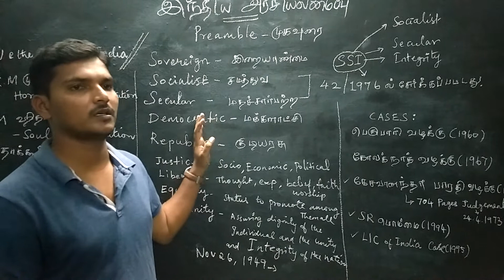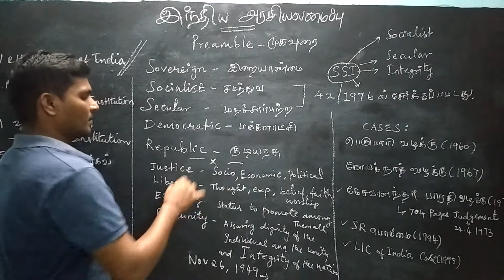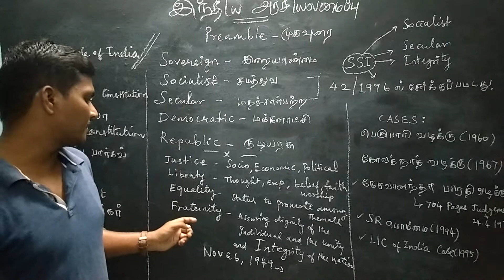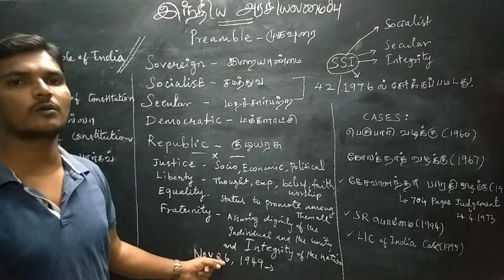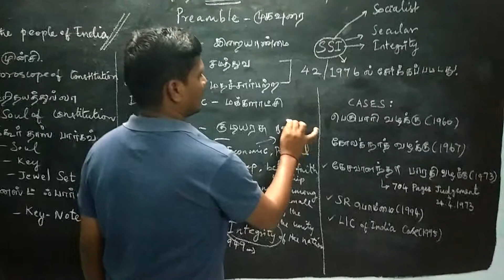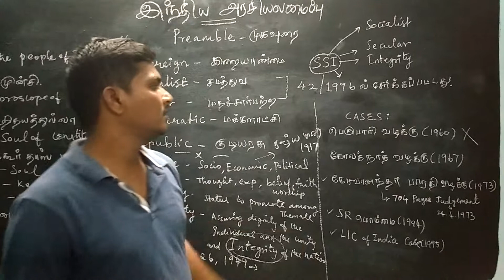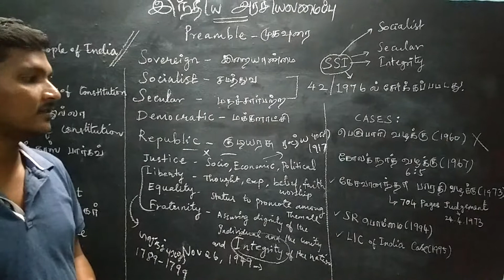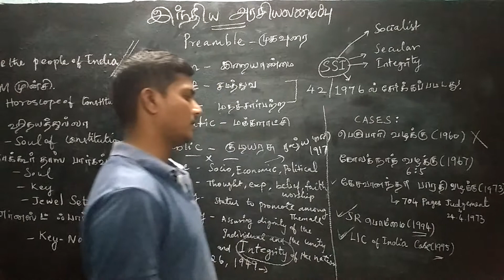Indian Constitution- Preamble - Part 2 in TAMIL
மேலும் தகவல்களுக்கு
Tnpsc Gr 1 Mains WhatsApp Group No4